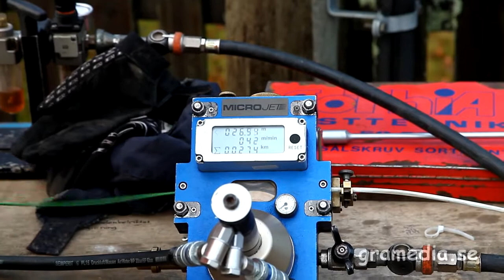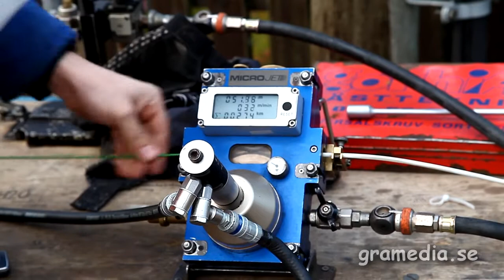New fibre in Oderljunga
Here we can se new fibre (single fibre) are blown into new pipes in It iOderljunga net.
New modern net is established in Oderljunga for internet.

Här kan vi se ny fiber (singel mode) blåsas in i rör på It i Oderljungas befintliga infrastruktur. Ett nytt modernt nät etableras i Oderljunga för internet.